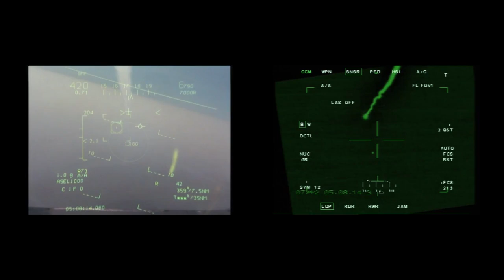Tarmak007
Tejas IOC movie from the hangars of HAL/ADA